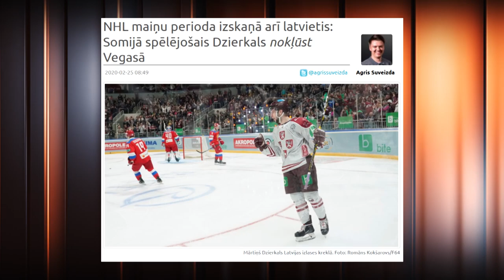Mārtiņš Dzierkals – PILNA INTERVIJA (s08e16)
Hattrick studijā viesojas vīrs, kurš šobrīd cīnās par vietu Latvijas hokeja izlases sastāvā. Mārtiņš Dzierkals, kurš nāk no deviņu bērnu ģimenes šogad piedzīvojis izraušanās Rīgas Dinamo rindās, cer uzmirdzēt Pasaules čempionātā un nebūt malā nav atlicis plānus arī par pasaulē spēcīgākās hokeja līgas – NHL – iekarošanu. Sarunā ar Armandu Puči viņš stāsta gan par cīņām laukumā, gan ārpus tā. Par to cik bērnus vēlas un kāpēc šobrīd jūtas labāk kā jebkad agrāk!

"Hattrick ar Puči" jaunās epizodes pirmdienās 21:00 Best4SportTV un Hattrick YouTube kanālā.
Pasaules hokeja čempionāta laikā skaties “Tet+ Hokeja Studiju”, kas būs skatāma “360TV Hokejs” īpašajā kanālā, kā arī mūsu FB vietnē.